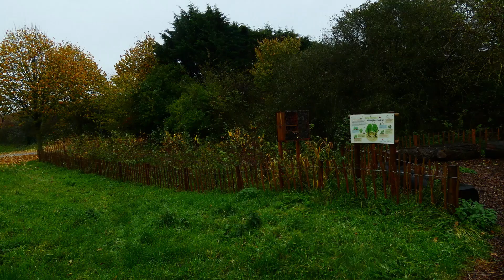Katwijk - Van herfst tot winter, 2022.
Van de herfst tot winter. Een lange mooie herfst zonder storm dus het blad bleef lang. Toen begon het wat te vriezen, vooral in de nacht en vielen de bladeren. zelfs het ijs zat onder de bladeren.
Katwijk en Berkheide, de duinen tot aan Wassenaar.